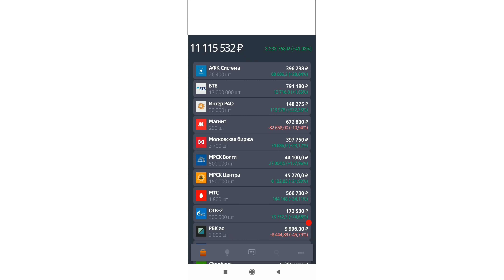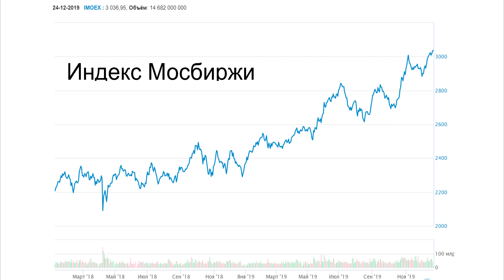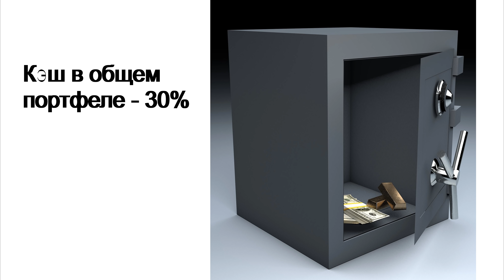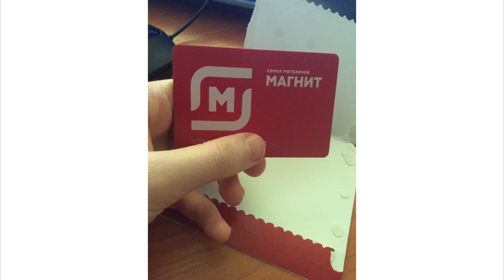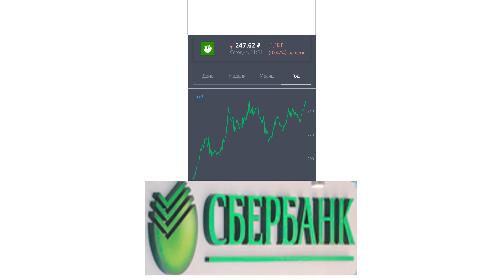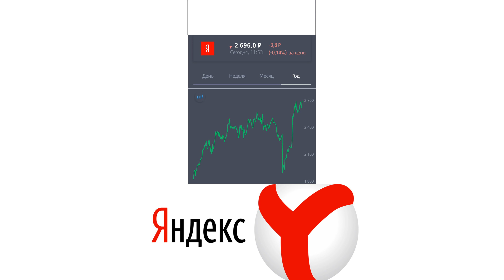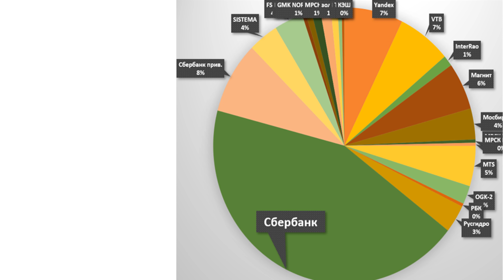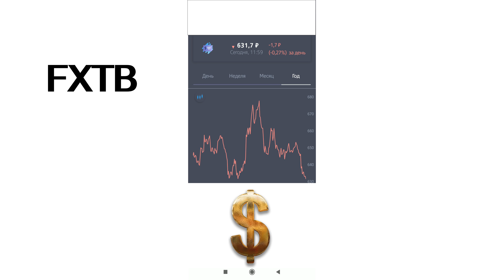№14 Инвестиционный портфель акций. ВТБ Мои Инвестиции. Акции. ETF. ИИС. ОФЗ. Облигации. Дивиденды.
Мой инвестиционный портфель акций. ВТБ Мои Инвестиции. Акции. ETF. ИИС. ОФЗ. Облигации. БПИФ. Дивиденды.

ЛИТЕРАТУРА:
Богатый папа. Бедный папа. Киосаки

Описание видео:
Мой инвестиционный портфель акций. ВТБ Мои Инвестиции. Акции, ETF. Портфель инвестора. ИИС.
Опыт инвестора. 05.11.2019. ИИС. Инвестиции 2019.
Обзор доллар, рубль, нефть. Инвестиции 2020. Мой портфель акций на долгосрок. ОФЗ. Дивиденды и портфель инвестора.
Я расскажу о своих акциях в российской части инвестиционного портфеля.
Новости макроэкономики.
Новости эмитентов инвестиционного портфеля. ИИС.
Портфель инвестора на ИИС. Инвестиции.
Куда вкладывать деньги? надо Открывать ИИС и покупать акции на ИИС , облигации и ОФЗ. Это и есть отыет на вопрос куда инвестировать.
Мой портфель акций и движение по портфелю.
Покупка акций. ОФЗ.
Продажа акций.
Падение акций.
Рост акций. БПИФ,
Акции, ETF:
ETF FXTB
FXGD
Яндекс
ВТБ
Мосбиржа
МТС
Русгидро
Сбербанк
ОГК-2
ТГК-1
МРСК Волги
МРСК ЦП
МРСК Центра
Алроса
Норникель
ФСК ЕЭС
ЭНЕЛ